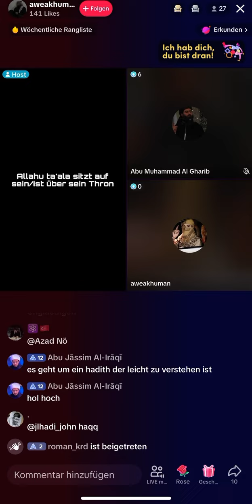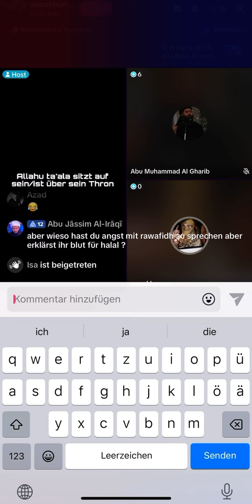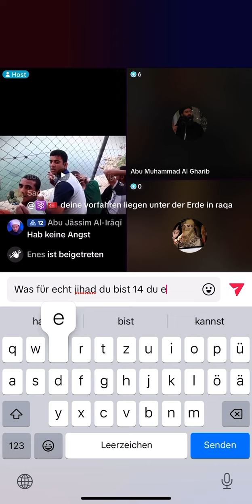Unwissende IS-Anhänger können 'Aisha nicht verteidigen und versuchen mit Mord zu drohen 😂👆🏾🐪